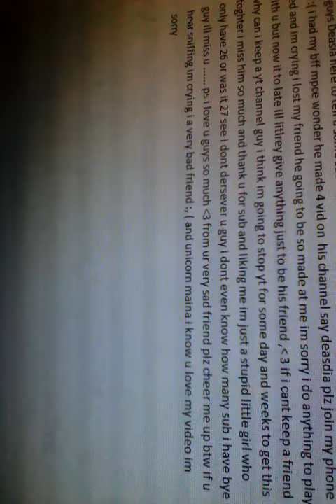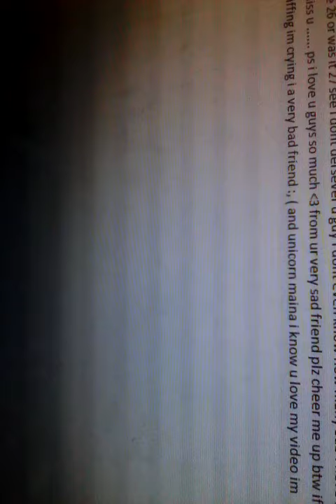I'm so sorry mcpe wonder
Bye guys I'm sorry about this